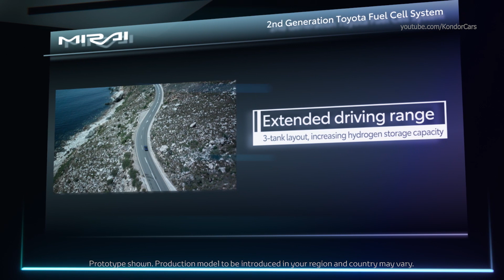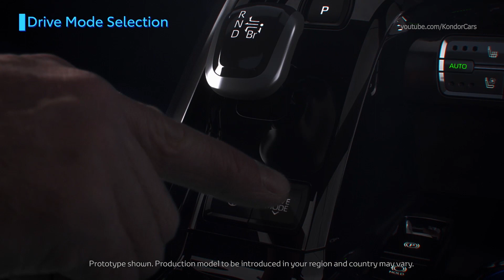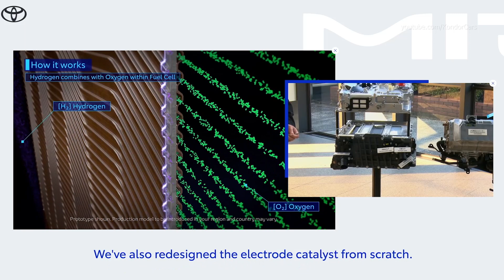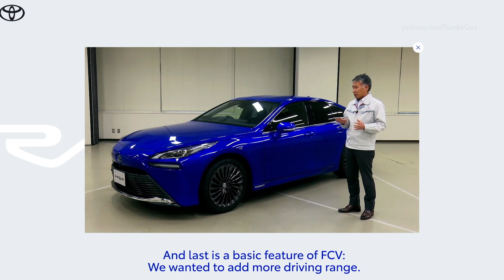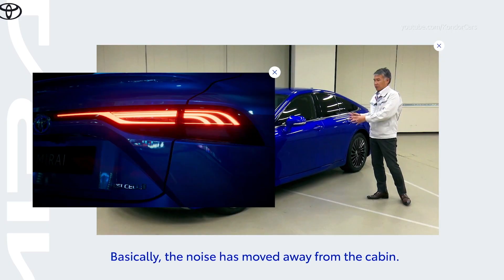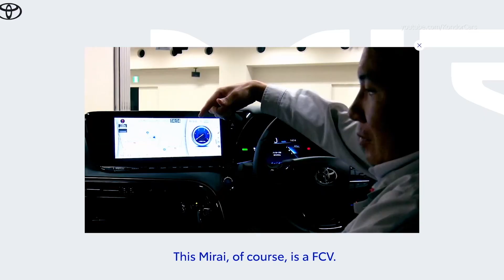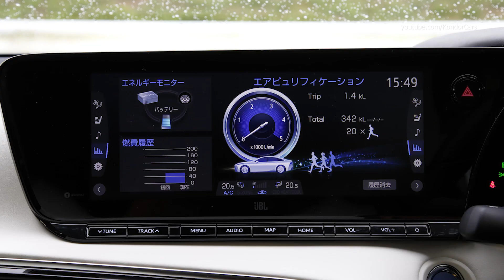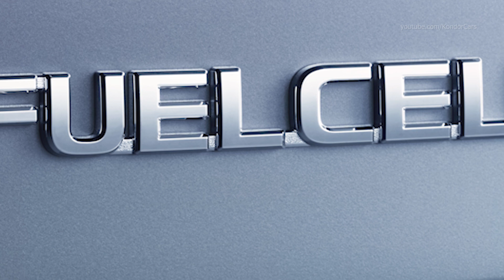How it works - Fuelcell engine in 2021 Toyota MIRAI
How it works fuelcell in 2021 toyota mirai
Second generation of Toyota’s ground-breaking, zero emission hydrogen fuel cell electric sedan
New Mirai built on Toyota’s modular GA-L platform, enabling improved system packaging and a more spacious, five-seat cabin
New platform allows for an extra (third) hydrogen fuel tank to be added, contributing to a 30% increase in the car’s driving range to around 650 km
Focus on building more emotional appeal through design and driving quality, in addition to the Mirai’s eco-performance
Completely redesigned fuel cell system, with significant reductions in the size and weight of all principal components
Installing a fully revised fuel cell electric powertrain on the GA-L vehicle platform achieves an ideal 50:50 chassis balance
Toyota targets a 10-fold increase in global Mirai sales

Toyota’s new fuel cell stack and fuel cell power converter (FCPC) have been developed specifically for use with the GA-L platform. The designers have been able to bring all the elements together in the stack frame (including the water pumps, intercooler, air conditioning and air compressors and the hydrogen recirculation pump) with each part made smaller and lighter, while at the same time improving performance. The stack case itself has been made smaller by using Friction Stir Welding, reducing the gap between the fuel cell and casing.

The fuel cell stack uses a solid polymer, as in the current Mirai, but has been made smaller and has fewer cells (330 instead of 370). Nonetheless, it sets a new record for specific power density at 5.4 kW/l (excluding end plates). Maximum power has thus risen from 114 kW to 128 kW. Cold weather performance has been improved with start-up now possible at temperatures from as low as -30˚.

By concentrating the system connections within the case, fewer components are needed, again saving space and weight.

Focusing on innovation and improvement in every component has delivered a 50% weight reduction yet a 12% increase in power. New measures include relocation of the manifold, reducing the size and weight of the cell optimising the shape of the gas channel separator and using innovative materials in the electrodes.

The unit also incorporates the Fuel Cell DC-DC Converter (FDC) and modular high-voltage parts, while achieving a 21% reduction in size compared to the current system. Weight has been cut by 2.9 kg to 25.5 kg. Advanced technology has contributed to the space-saving, with Toyota’s first-time use of a next generation silicon carbide semiconductor material in the intelligent power model (IPM) transistors. This enables an increase in output and lower power consumption while using fewer transistors, which in turn allows the FCPC to be made smaller.

The same size and weight-saving approach has been applied to other parts of the FC stack. The air intake is designed for low pressure loss and contains sound-absorbing material so that noise from the air inlets is unnoticeable in the cabin. The exhaust uses a resin pipe and is designed to allow for a large amount of air and water to be discharged; a larger-capacity silencer contributes to the quieter cabin. The complete air system is almost 30% smaller than in the current Mirai and weighs more than a third (34.4%) less.

Lithium-ion battery

The new Mirai is equipped with lithium-ion high-voltage battery in place of the current model’s nickel-metal hydride unit. Although smaller in size, it is more energy-dense, giving higher output and superior environmental performance. Containing 84 cells, it has a 310.8 rated voltage compared to 244.8, and a 4.0 Ah capacity, versus 6.5 Ah. Overall weight has been reduced from 46.9 to 44.6 kg. The output has improved from 25.5 kW x 10 seconds to 31.5 kW x 10 seconds.